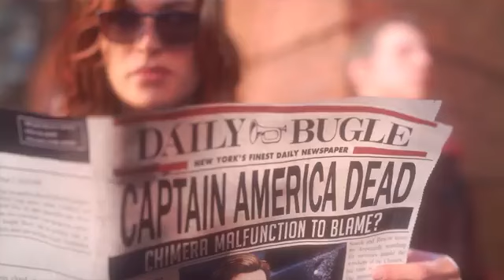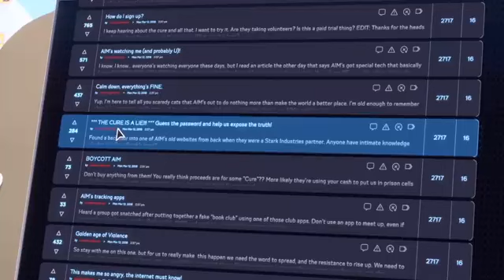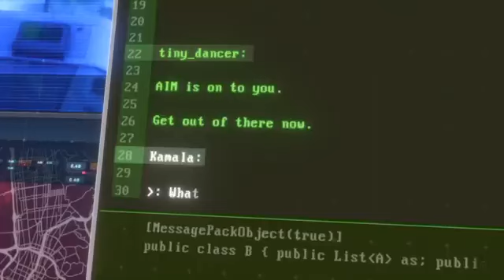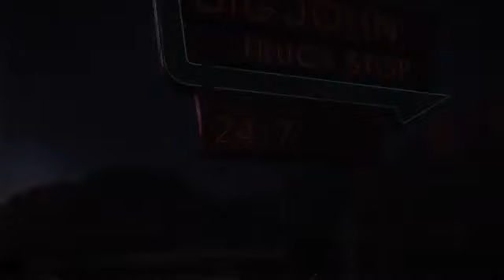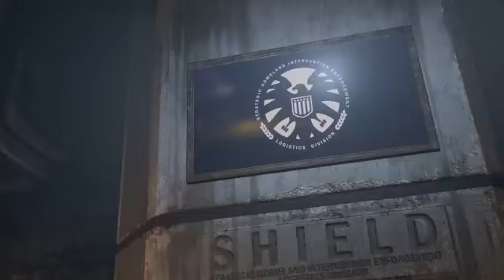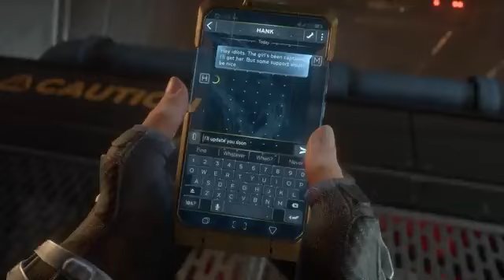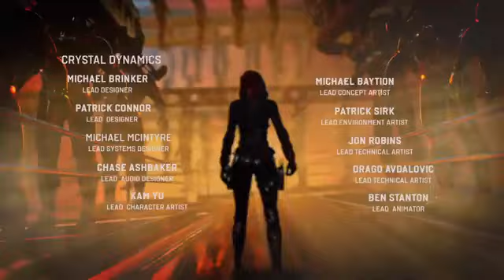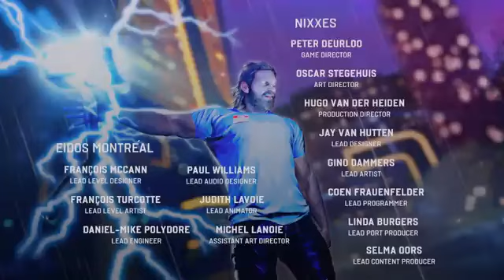Black Pantha 2 - Wakanda Forever Full Action Movie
The long awaited Epic Marvel movie is here! Hope you'll enjoy it!